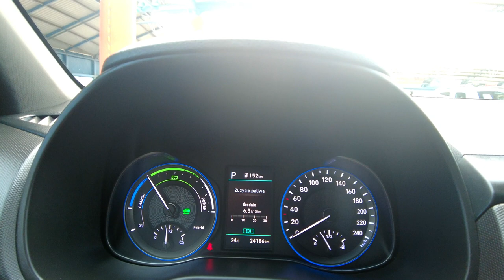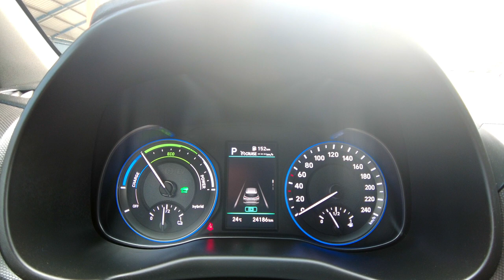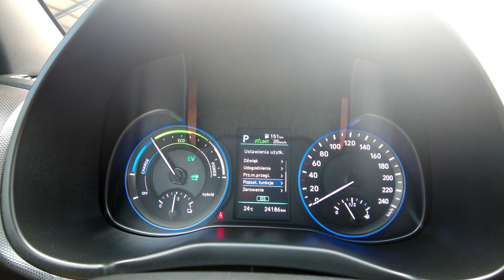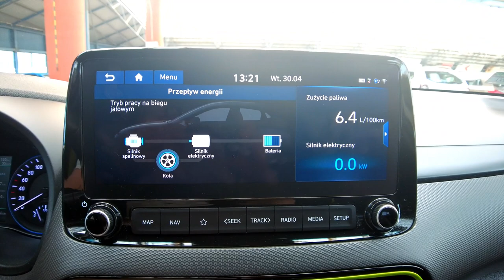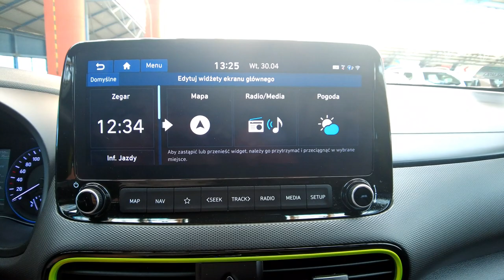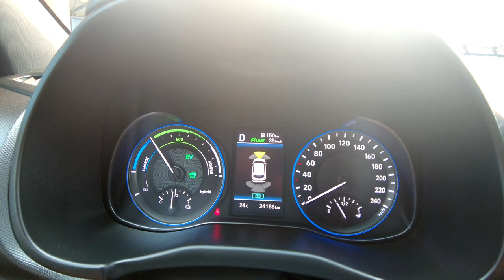HYUNDAI KONA 1,6HYBRID 141KM AUTOMAT, LED+NAVI+KAMERA+NAGŁOŚNIENIE KRELL, Auto Centrum Bracia Sikora